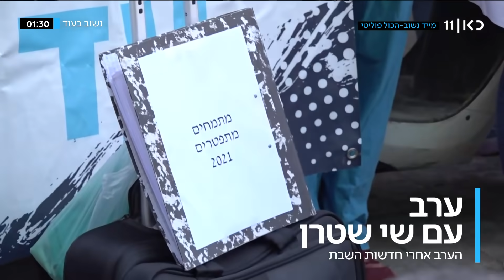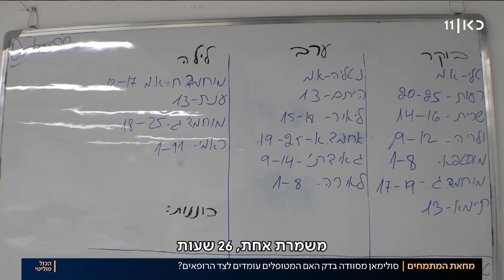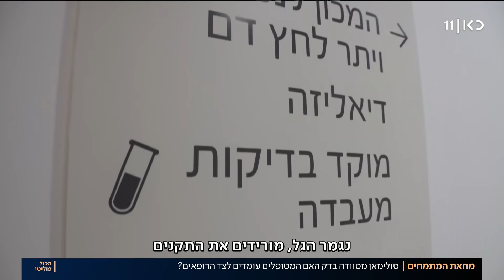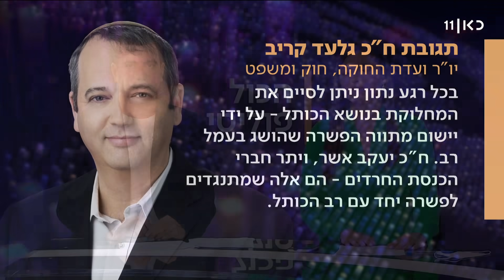הכול פוליטי | 16.10.21: עודה: מתבייש במנסור עבאס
כאן חדשות | תוכנית אקטואליה שמנסה לראות מבעד לספינים. להסתכל לפוליטיקה בעיניים, בלי טריקים ובלי שטיקים. מגישים יערה שפירא וסולימן מסוודה.